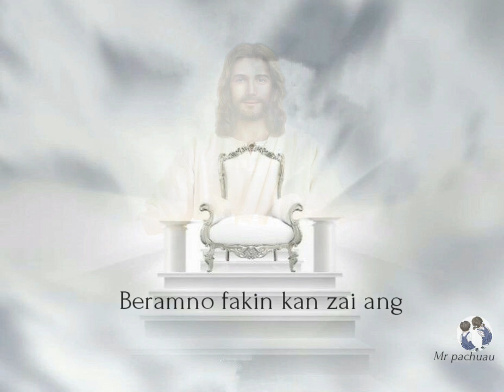Mizo status thar || Kanan ram nuam || Thlarau chawlhna ram ah